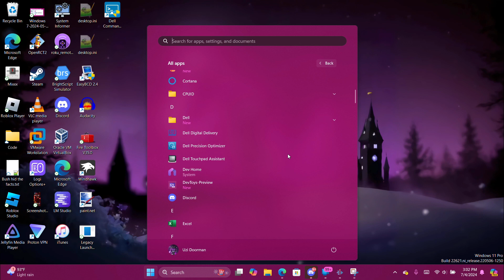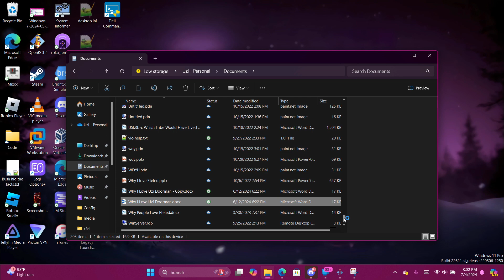Trying out Kdenlive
Decided to break free from iMovie on my iPad and actually use the GPU in my new laptop. I somehow made Kdenlive crash twice, once while trying to save an effect pile, and once while trying to add captions.

Hardware:
Model: Dell Precision 3530
CPU: Intel(R) Core(TM) i5-8400H CPU @ 2.50GHz
RAM: 2x 8GB Samsung M471A1K43CB1-CTD, at 1333.3 MHz
iGPU: Intel UHD Graphics 630 (Coffee Lake-H GT2) [DELL]'
dGPU: NVIDIA Quadro P600 (4GB VRAM) [DELL]
SSD: 256GB Inland SATA SSD
OS: Windows 11 Pro (22621.ni release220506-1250)
Stickerbombed: Yes